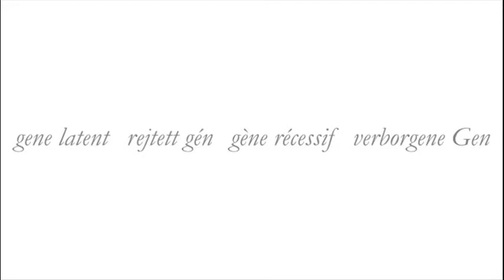Sculpture 2010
Made by: Tibor Szemenyey-Nagy
Animation by: David Vigh